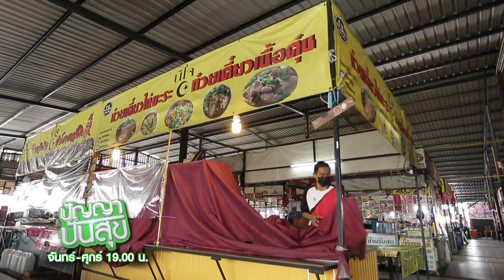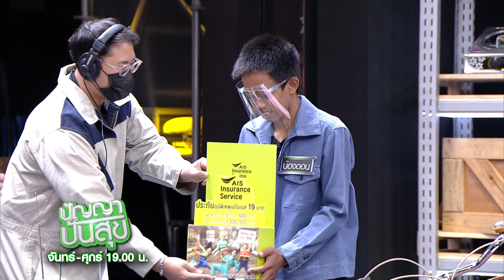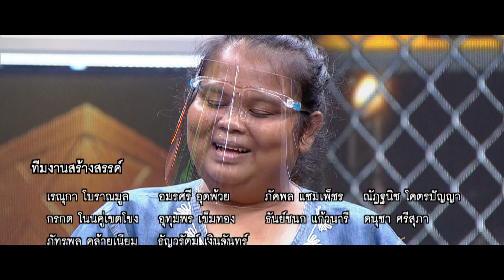ปัญญา ปันสุข | EP.159 น้องดอน | 2 ก.พ. 64 Full EP